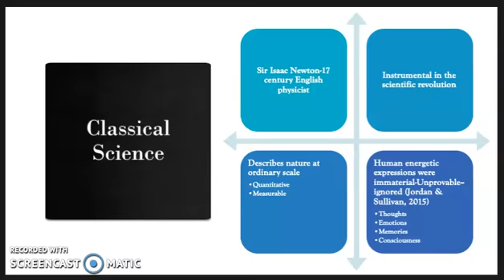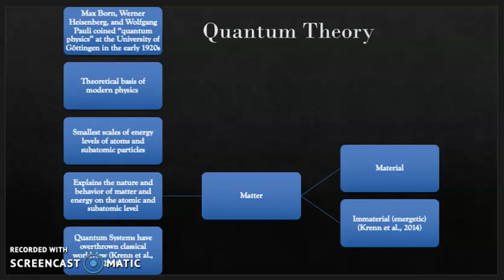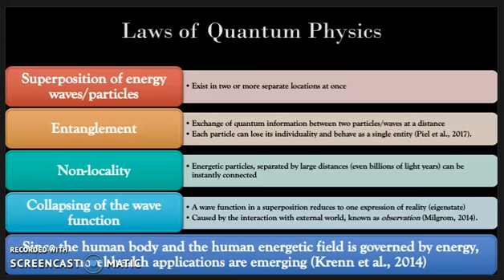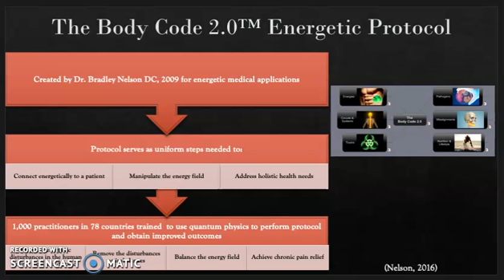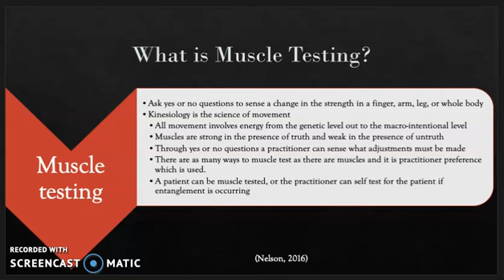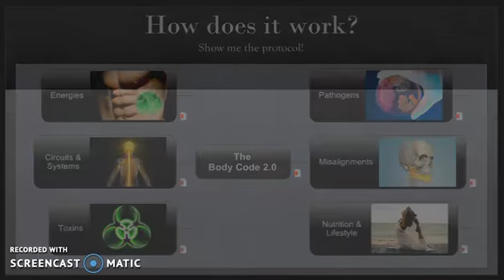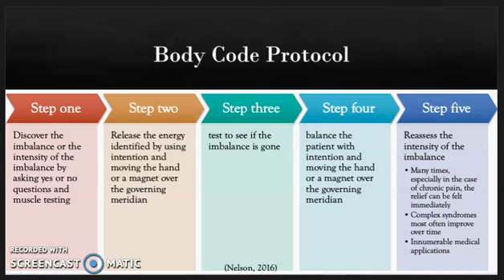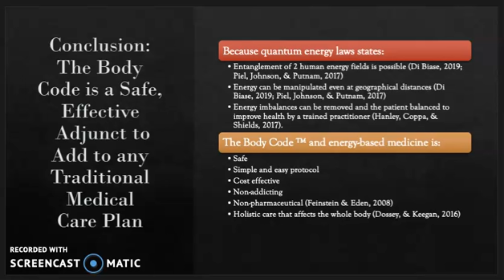Week 9, Energetic Modality, CAM